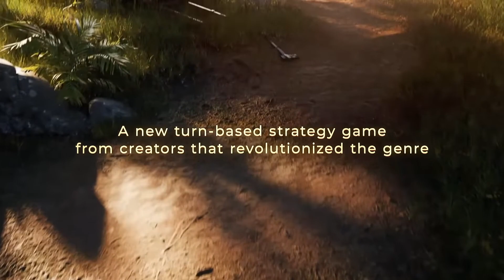Ara History Untold Announce Trailer - Release date: 2023